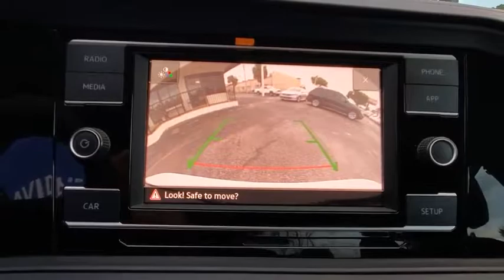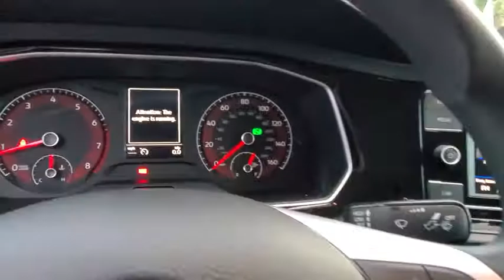2019 Volkswagen Jetta Orlando, Sanford, Kissimme, Clermont, Winter Park, FL 5594P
Pure White Used 2019 Volkswagen Jetta available in Orlando, Florida at Dave Maus VW North. Servicing the Sanford, Kissimme, Clermont, Winter Park, FL area.